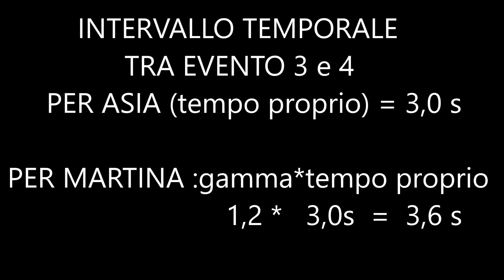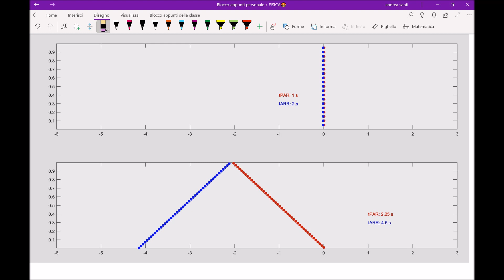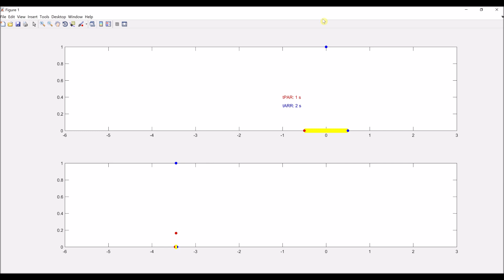Relatività ristretta : Dilatazione Temporale e Tempo Proprio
Il tempo tra due eventi dipende da chi osserva i due eventi ? Einstein ti direbbe di si!